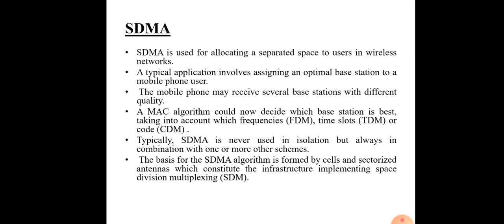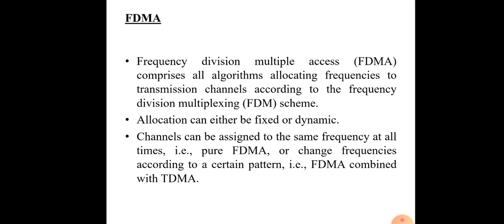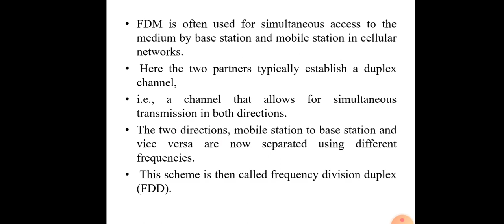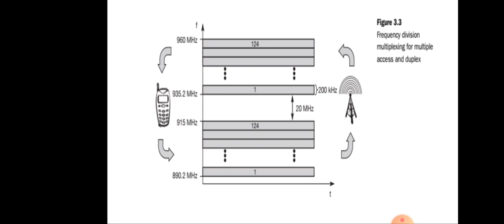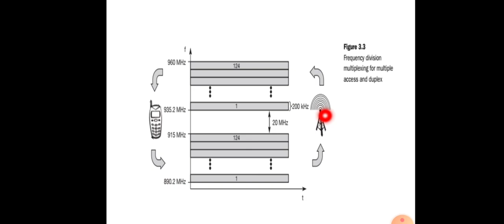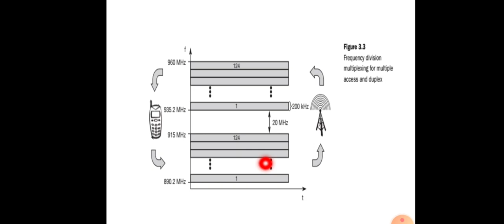Mobile computing- Module 2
SDMA- FDMA